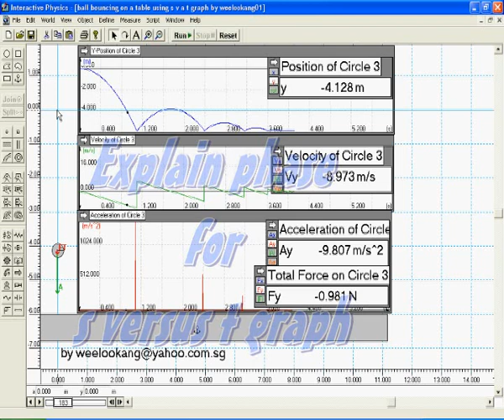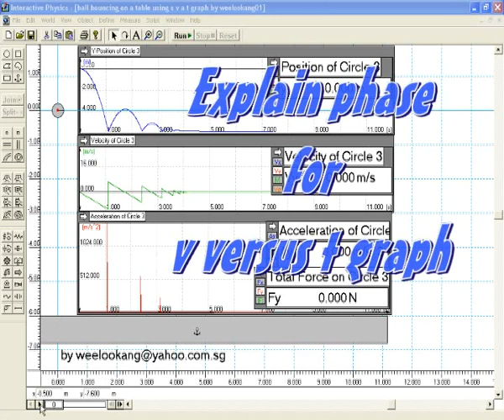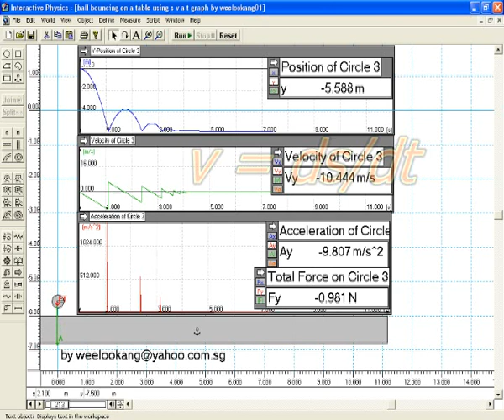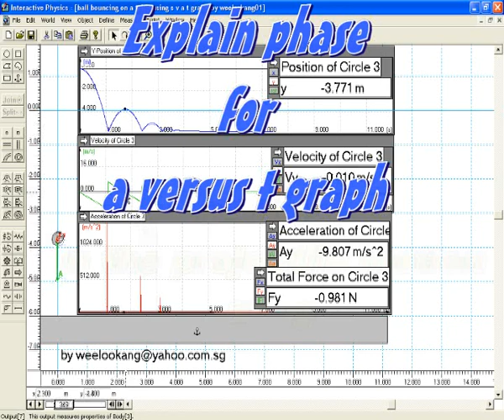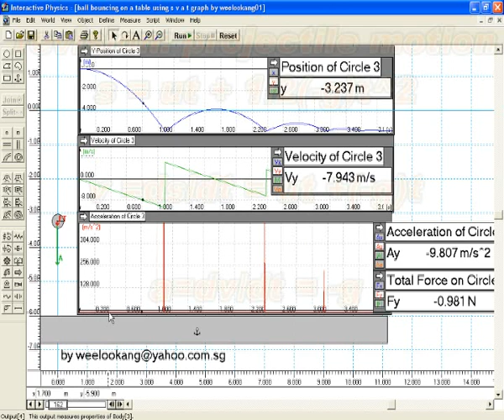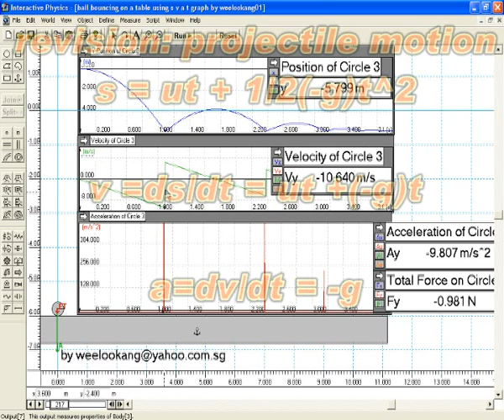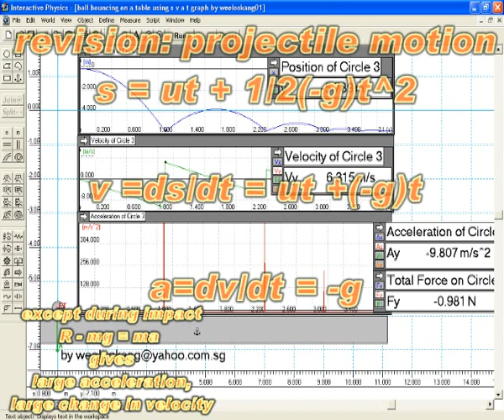falling object on inelastic table interactive physics explain by wee loo kang yishun junior college